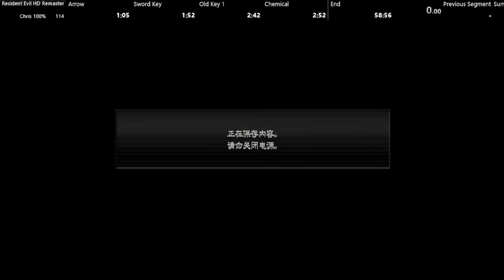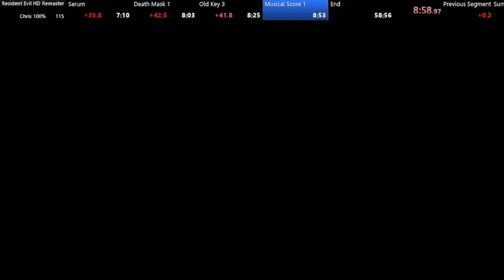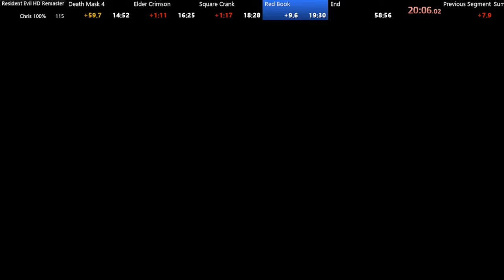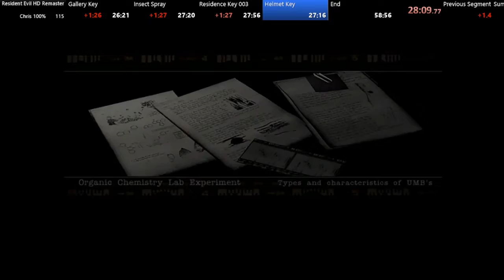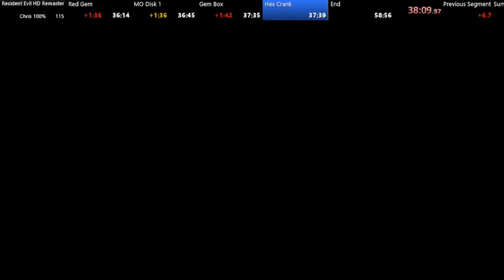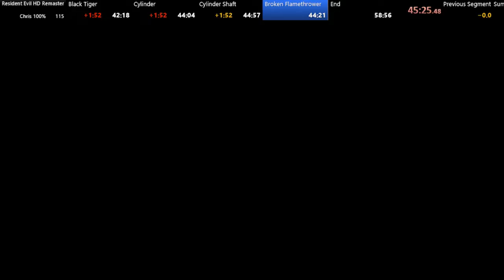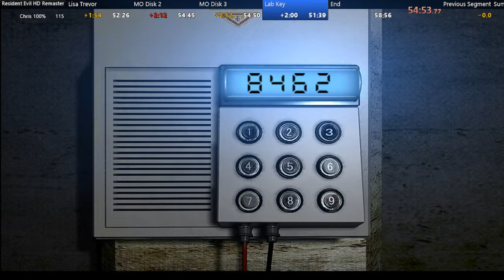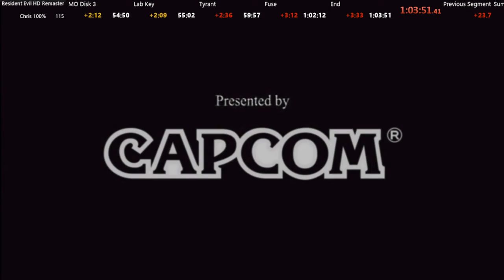バイオハザードHDリマスター インビジブルエネミー 100% 1:03:51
配信の記録なので声入り注意です
ミスが多いですが世界記録になります

PC版　ドアスキップMOD使用　120FPS    難易度hard